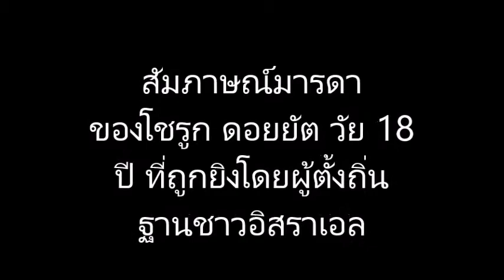สาวมุสลิมชาวปาเลสไตน์วัย 18 ปีถูกยิงและถูกจับเปลือยกาย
อิสราเอลอ้างว่ามุสลิมะฮฺผู้นี้ได้แทงผู้ตั้งถิ่นฐานชาวยิวในเขตยึดครองเยรูซาเล็มตะวันออก แต่เรื่องนี้พิสูจน์ว่าไม่เป็นความจริง
7 ตุลาคม 2015

รอมัลละฮฺ: โชรูก ดอยยัต (Shorouq Doiyat) สาวน้อยปาเลสไตน์วัย 18 ปีถูกยิงใกล้อัล-ฮารอม อัล-ชารีฟ (Al Haram Al Sharif) ในเขตเยรูซาเล็มตะวันออกหลังจากมีผู้ตั้งถิ่นฐานอย่างผิดกฏหมายชาวอิสราเอลได้เข้ามาก่อกวน ระหว่างที่เธอเดินทางไปที่วาดีย์ อัล-ญูซฺ (Wadi Al Jouz)

อ้างจากคำบอกเล่าต่างๆ ของผู้เห็นเหตุการณ์หลายคน ได้กล่าวว่า มีผู้ตั้งถิ่นฐานชาวยิวคนหนึ่งได้พยายามที่จะดึงผ้าฮิญาบเธอ ในขณะที่เธอเดินทางไปมัสยิดอัล-อักซอ เธอจึงตอบโต้ด้วยการใช้กระเป๋าถือตีไปที่ผู้ก่อกวนคนนั้น ทันใดนั้นเธอถูกยิงระยะเผ่าขน โดยผู้ตั้งถิ่นฐานที่ทำร้ายเธอ

ทางการอิสราเอลอ้างว่า มุสลิมะฮฺชาวปาเลสไตน์ผู้นี้มีมีด และได้แทงไปที่ผู้ตั้งถิ่นฐานคนดังกล่าว แต่จากแหล่งข่าวหลายแห่งที่พูดคุยกับสำนักข่าว Gulf News ได้โต้แย้งว่า ไม่พบเจอเลือดสักหยดหนึ่งในสถานที่เกิดเหตุก่อนที่มุสลิมะฮฺจะถูกยิง

บรรดาแหล่งข่าวทั้งหลายเล่าว่า มุสลิมะฮฺนอนเลือดไหลอยู่บนพื้นและถูกจับเปลือยกาย ทำให้ผู้เห็นเหตุการณ์ชาวปาเลสไตน์ต่างพากันเกรี้ยวกราด เริ่มปะทะกับกองกำลังยึดครองของอิสราเอลใกล้ทางเข้า  Lion’s Gate ที่อัล-ฮารอม อัล-ชารีฟ

น.ส.โชรูกถูกนำส่งโรงพยาบาลของอิสราเอลแห่งหนึ่ง แต่ไม่ได้รับข้อมูลเพิ่มเติมถึงอาการของเธอ
เหตุการณ์ที่กุเรื่องขึ้นมาว่า ชาวปาเลสไตน์พยายามที่จะแทงชาวอิสราเอลมีบ่อยมากขึ้น เมื่อไม่นานมานี้น.ส. ฮะดีล อัลฮัชละมูน มุสลิมะฮฺปาเลสไตน์วัย 18 ปี ได้ถูกทหารอิสราเอลยิงปืนใส่มากกว่า 7 ครั้งที่จุดตรวจเฮบรอนในเขตเวสแบงค์ ถูกปล่อยให้นอนจมเลือดมากกว่า 40 นาที ก่อนที่จะไปเสียชีวิตที่โรงพยาบาล 2 วันการฉลองวันอีดอัฎฮาที่ผ่านมา โดยตำรวจอิสราเอลกุเรื่องว่าเธอพยายามที่จะเอามีดมาแทงทหารอิสราเอล

Source:
Palestinian woman shot and stripped naked – หญิงชาวปาเลสไตน์ถูกยิงและถูกเปลือยกาย